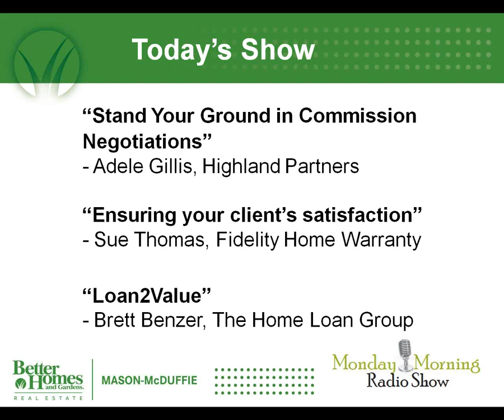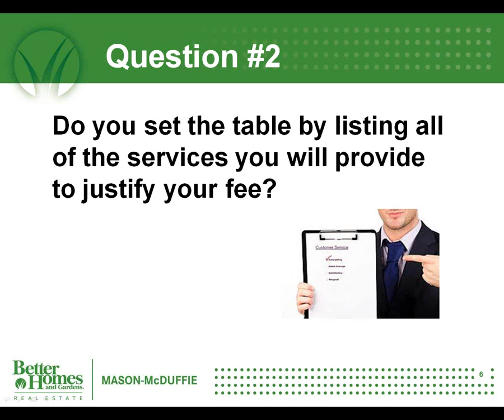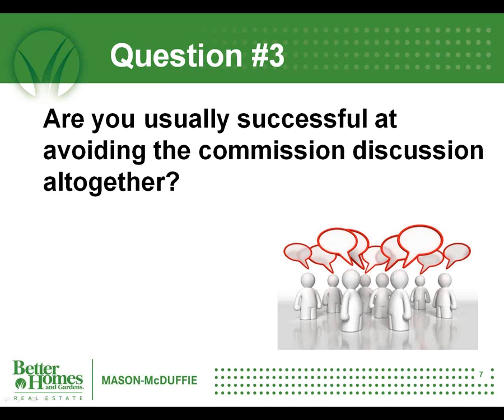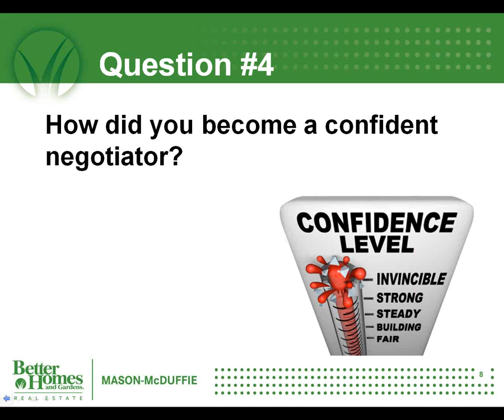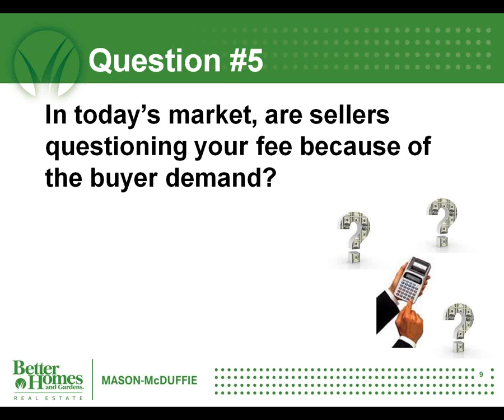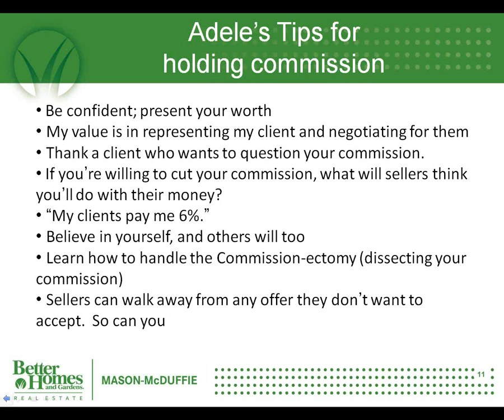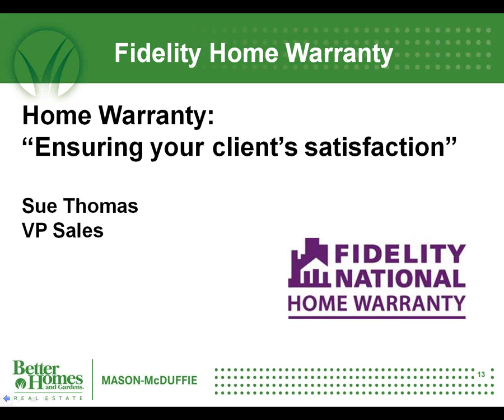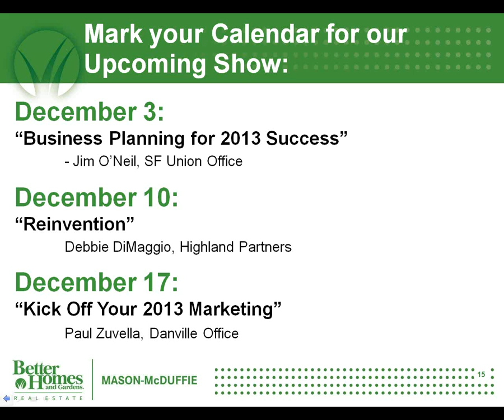Stand Your Ground in Commission Negotiations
Adele Gillis, Highland Partners, Piedmont Office
Monday Morning Radio Show